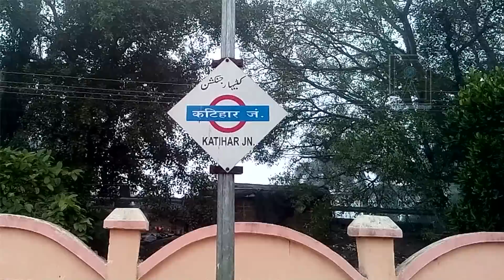Katihar Junction railway station, India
Katihar Junction railway station is in Bihar. The Katihar Junction railway station is connected to most of the major cities in India by the railway network